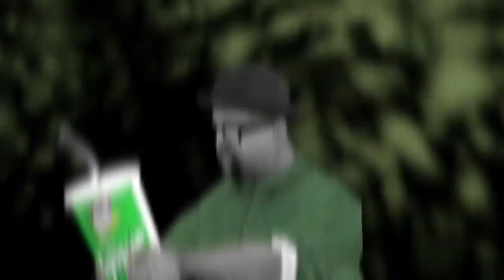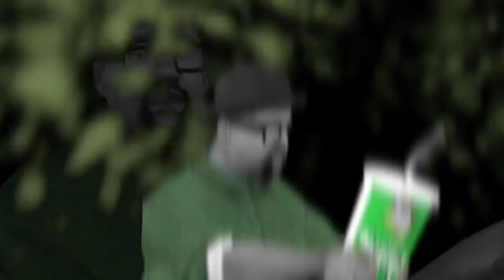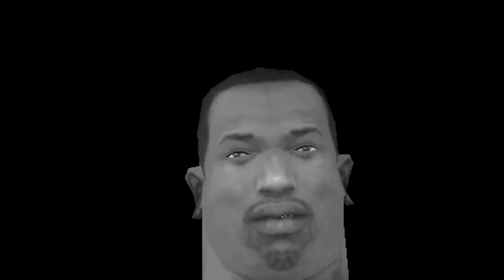[1 Hour] U HAVE THAT ( U GOT THAT GTA SA PARODY)